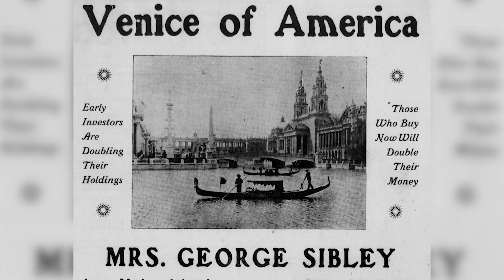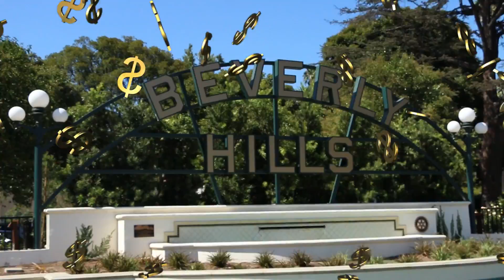Top 10 Facts: Los Angeles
Oil fields in Beverly Hills, NASA training facilities and deadly tar pits, learn about LA's top 10 secret facts!!

Production Team:
Executive Producer: @Nicholas_Matt
DP/Editor: @BryanBigler
PR relations: @MNU_Rachael (Rachael Doyle)